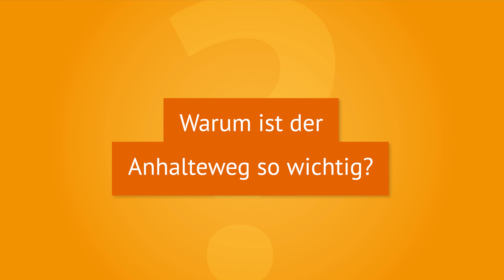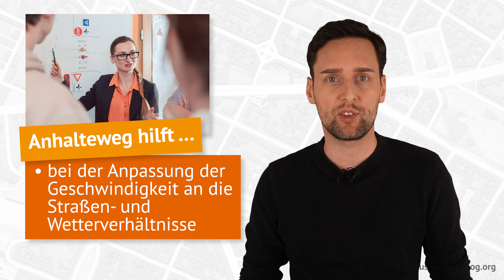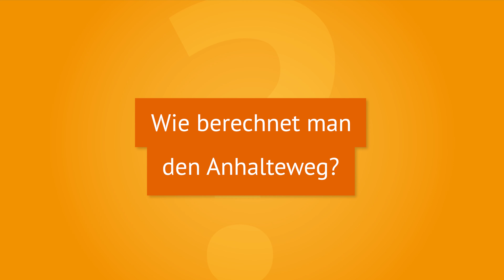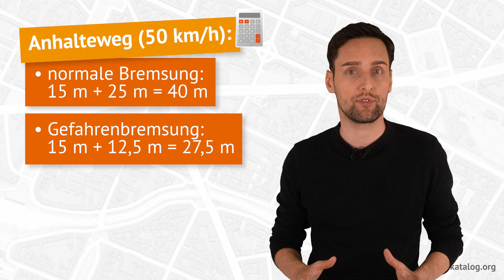Anhalteweg berechnen: 💨❗Deshalb ist das so wichtig!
➤ Ihr wollt Einspruch gegen euren Bußgeldbescheid einlegen? Hier könnt ihr prüfen, ob sich das lohnt

Warum ist es so wichtig, den Anhalteweg berechnen zu können? Worauf muss dabei geachtet werden? Wir erklären euch im Video, alles Wichtige zum Anhalteweg, wie man ihn berechnet und warum es im Straßenverkehr so wichtig ist.

── Videoinhalt
Springt hier direkt zu den einzelnen Kapiteln im Video:

➜ 00:00 🔗 Einleitung
➜ 00:19 🔗 Was versteht man unter dem Anhalteweg?
➜ 00:49 🔗 Warum ist der Anhalteweg so wichtig?
➜ 02:08 🔗 Wie berechnet man den Anhalteweg?

── Zusammenfassung
🖊️ Wenn ihr vor eurer Theorieprüfung steht, werdet ihr höchstwahrscheinlich eine Frage zum Anhalteweg beantworten müssen.
🦺 Ihr braucht diesen nämlich, um den nötigen Sicherheitsabstand einzuschätzen oder um abzuwägen, wie schnell ihr zum Beispiel bei schlechten Wetterverhältnissen fahren solltet.
🚗 Der Anhalteweg bezeichnet die Strecke vom Erkennen einer Gefahr bis zum Stillstands des Fahrzeugs. Er setzt sich aus dem Reaktionsweg und dem Bremsweg zusammen. Der Anhalteweg ist daher immer länger als der Bremsweg.
❕ Je schneller ein Auto fährt, desto länger ist der Anhalteweg. Das bedeutet auch, dass der Abstand zwischen den Fahrzeugen bei höheren Geschwindigkeiten größer sein muss.  Haltet ihr euch nicht an die Vorschriften zum Abstand oder zur angepassten Geschwindigkeit, drohen Sanktionen.
💶 Je nachdem wie gering der Abstand war oder wie viel zu schnell ihr wart, können Bußgelder zwischen 25 und 320 Euro sowie Punkte und Fahrverbote drohen.

Habt ihr Fragen zur Berechnung des Anhaltwegs? Verratet es uns in den Kommentaren!